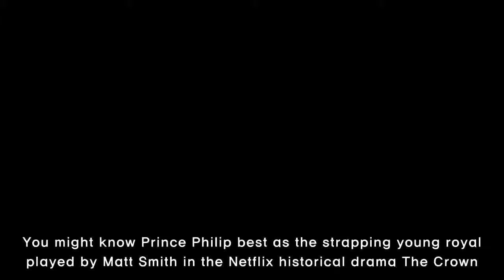A pictorial tribute to Prince Philip, the Duke of Edinburgh, who turns 97 on June 10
You might know Prince Philip best as the strapping young royal played by Matt Smith in the Netflix historical drama The Crown.But the 97-year-old husband of Queen Elizabeth II has lead a far more interesting life than you might realize.Though known for often off-color comments that seized the headli
[Title],  prince philip, duke of edinburgh, birthday, 97, queen of england